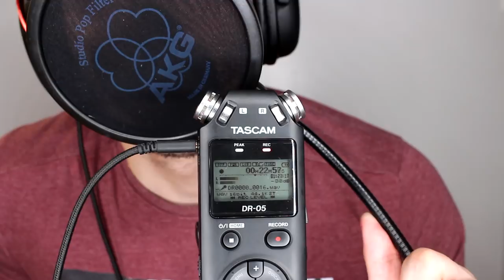ASMR | 3D BINAURAL mouth sounds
Hi Spangliards so today we have a ASMR 3D BINAURAL mouth sounds, we will have different kind of sounds about  it, and i really hope that it would make you amazing tingles :) enjoy this triggers!!

Hola spangliards hoy tenemos un video de ASMR 3D BINAURAL sonidos de boca, tendremos diferentes tipos de sonidos y espero que tengais muchos cosquilleos con estos triggers!! disfrutadlo

This video its based on ASMRandom Channel check it out!